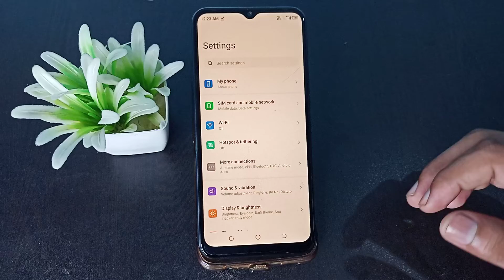How to change Dirac sound Tecno Pop 5 LTE